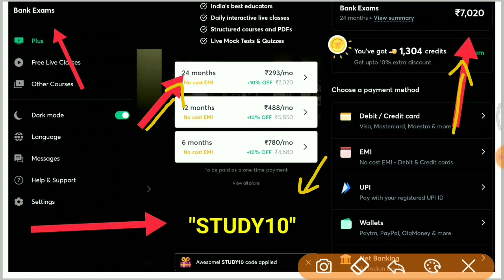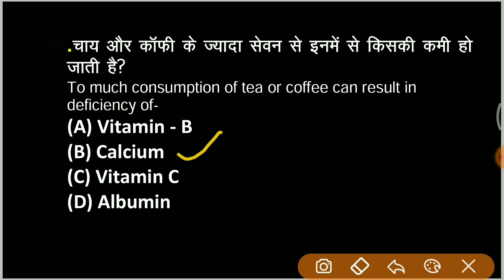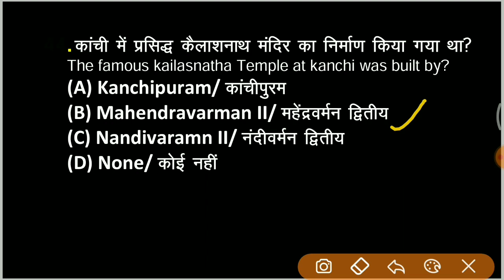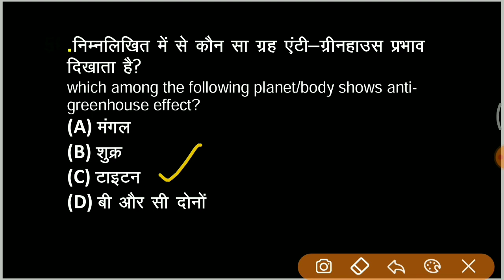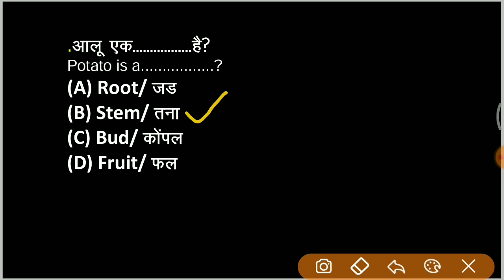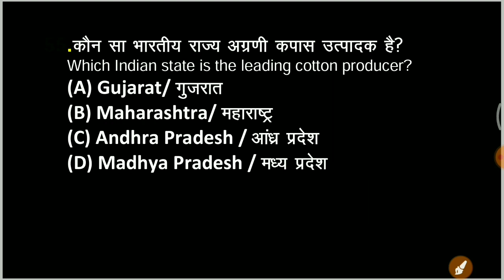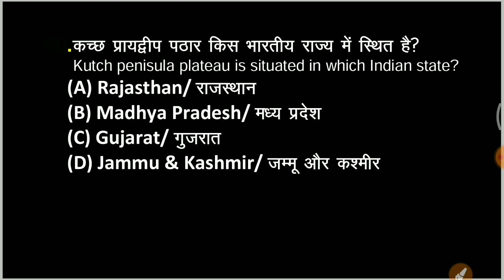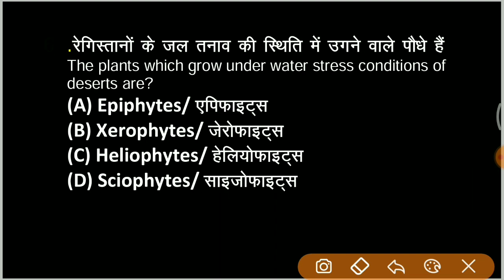Quiz Time! | TOP 20 GK | Part-6 | For All Exams | Saurabh Malik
Unacademy Learner App Benefits:
1. Learn from your favorite Educator
2. Dedicated DOUBT sessions
3. One Subscription, Unlimited Access
4. Real-time interaction with Educators
5. You can ask doubts in a live class
6. Limited students
7. Download the videos & watch them offline

✿ Morning Shows:
05:00 AM - Current Affairs Quiz Show by Bhunesh Sir
06:00 AM - Current Affairs & Static GK by Shipra Ma'am
06:30 AM - One Word Substitution & Idioms by Harsh Sir
07:00 AM - The Hindu Editorial by Sandeep Kesarwani Sir
08:00 AM - Current Affairs Show by Bhunesh Sir
08:40 AM - Vocabulary Show by Harsh Sir

✿ ब्रह्मास्त्र Batch for RRB Group D/CBT 2:
08:00 AM - Biology by Shipra Ma’am
09:00 AM - General Awareness by Bhunesh Sir
09:30 AM - Physics by Neeraj Sir
10:15 AM - Reasoning by Deepak Sir
11:00 AM - Maths by Sahil Sir

✿ Let's Crack RRB Group D 2019-20:
12:00 PM - General Science by Amrita Ma'am
12:30 PM - Maths by Sahil Sir
01:00 PM - Reasoning by Hitesh Sir
01:30 PM - General Awareness by Rohit  Sir

✿ Sankalp 3000+ Selection Batch for SSC CGL 2020-21:
02:00 PM - English by Sandeep Kesarwani Sir
03:00 PM - Maths by Rajesh Nehra sir
04:00 PM - Reasoning by Deepak Sir
05:00 PM - GK By Rohit Kumar

✿ SSC GD 2021:
06:00 PM - Reasoning by Deepak Sir
07:00 PM - GA by Aman Sir
08:00 PM - Maths By Dhasu Sir
09:00 PM - English by Harsh Sir

✿ SSC Special:
09:30 PM- Reasoning By Ritika Tomar
10:00 PM - Reasoning by Akash Chaturvedi
11:00 PM- Reasoning by Hitesh Mishra
11:00 PM - GK/GS by Alok Bajpai Sir

✿ SSC JE/UPPCL JE 2020-21 (Technical) Crash Course:
02:00 PM - Electrical Engg. by Ashish Sir
10:00 PM - Civil Engg. by Sandeep Jyani Sir